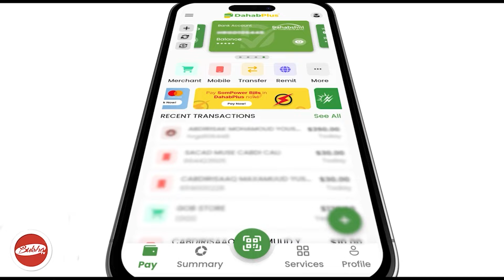“ Muuse Biixi afar cisho ayaa u hadhay hadana wuu hanjabayaaa …” Musharax Cirro khudbadii uu ka jee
“ Muuse Biixi afar cisho ayaa u hadhay hadana wuu hanjabayaaa  …” Musharax Cirro khudbadii uu ka jeediyey BURCO